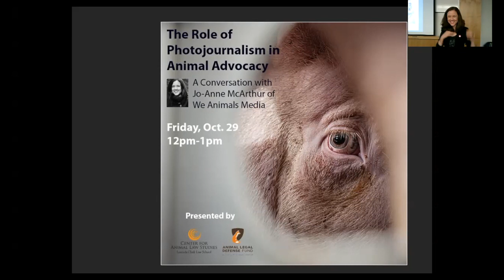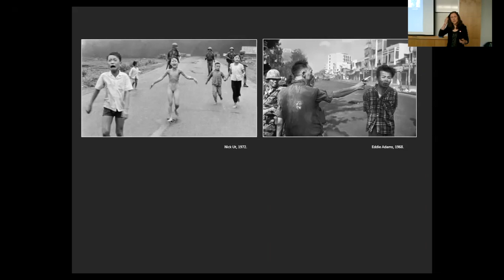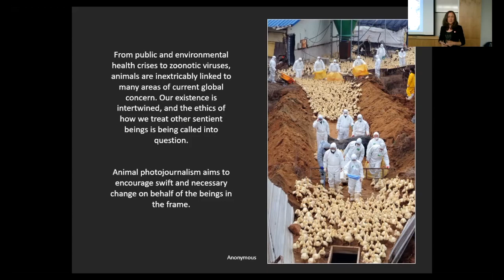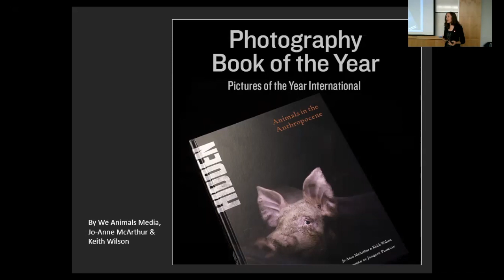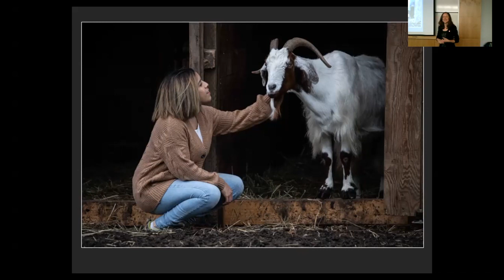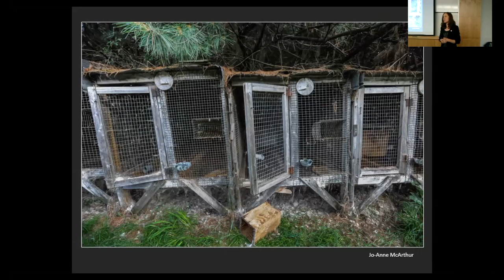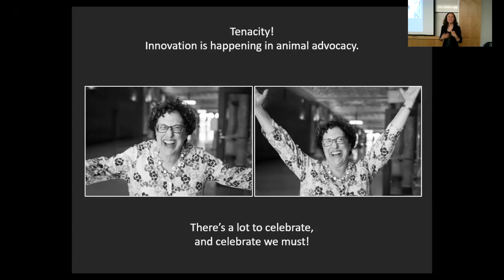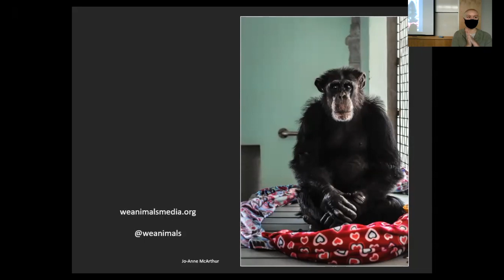The Role of Photojournalism in Animal Advocacy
We were delighted to welcome Jo-Anne McArthur of We Animals Media on Friday, October 29, 2021, to discuss The Role of Photojournalism in Animal Advocacy. The hybrid event was co-hosted by the Center for Animal Law Studies and the Lewis & Clark Law School Animal Legal Defense Fund, and sponsored by the Law Scholars for Change Program.